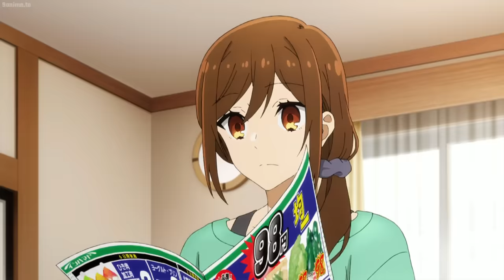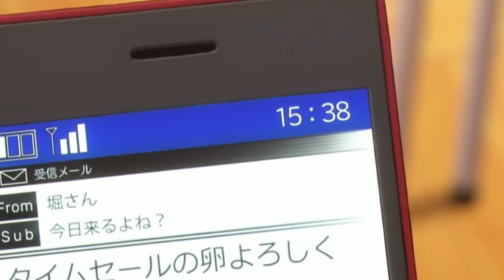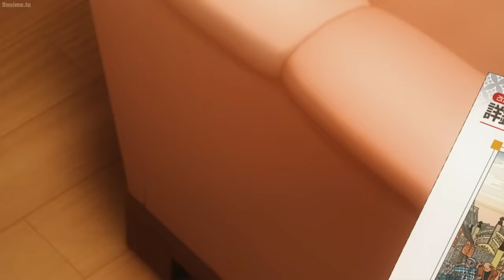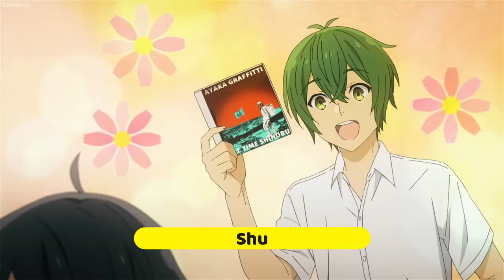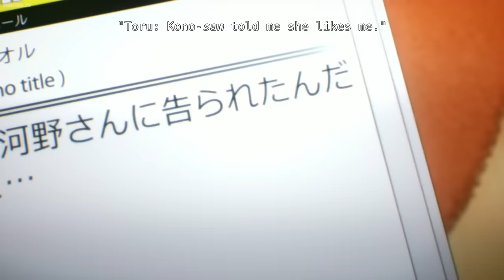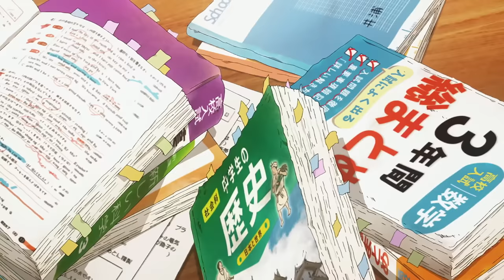📘EL CHICO que ENAMORÓ a la POPULAR de su CLASE ❤️ | Horimiya Resumen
Horimiya Resumen

Que weba escribir la descripción pero ni modo, como andamos gente, todo bien? Espero que si y si espero que este vídeo los anime, pensé que no me alcanzaría el tiempo para subirlo hoy pero afortunadamente todo salio bien

Tomen Agua (no enserio, tomen agua)